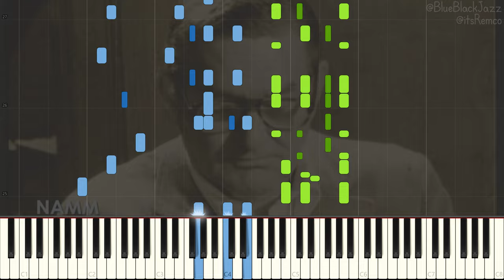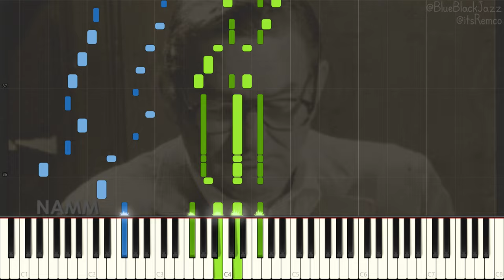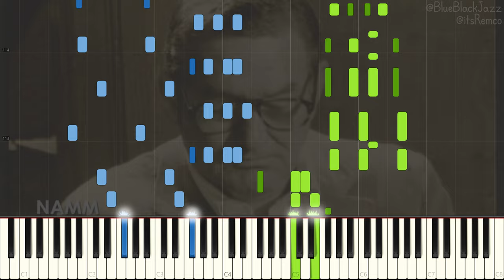Ralph Sutton - Jeepers Creepers 1953 (Stride Piano Synthesia)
Jeepers Creepers by Ralph Sutton

Wikipedia:
Ralph Earl Sutton was an American jazz pianist born in Hamburg, Missouri. He was a stride pianist in the tradition of James P. Johnson and Fats Waller.

Sutton was born in Hamburg, Missouri, United States, the son of Earl and Edna Sutton. His younger sister Barbara Sutton Curtis was also a jazz pianist.

Sutton had a stint as a session musician with Jack Teagarden's band, before joining the US Army during World War II. After the war, he played at various venues in Missouri, eventually ending up at Eddie Condon's club in Greenwich Village. In 1956, he relocated to San Francisco, California, where he recorded several albums with Bob Scobey's dixieland band. From the 1960s onward, he worked mostly on his own. However, when the World's Greatest Jazz Band was established in 1968, he was the natural choice for piano. He left that band in 1974 due to the extensive travel involved, and joined an old sidekick, Peanuts Hucko, in a quartet in Denver, near his home in Evergreen, Colorado.

Fellow jazz pianist Jess Stacy said this about Ralph Sutton: "He is a superb piano player and a great guy. There's nothing upstage about him. I really admire the way he plays. He's one of the few piano players who uses both hands, and it's sure nice to know that a player like Ralph is still around. I can't say enough good things about him. He's one of the greats, and I hope he gets the recognition he deserves."

Sutton died of a stroke in Evergreen, Colorado at the age of 79.